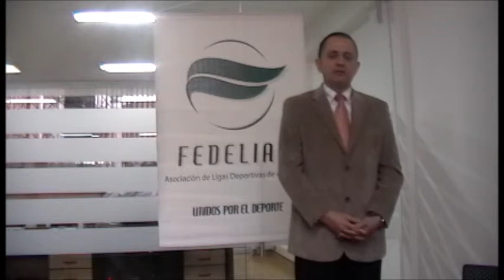Convenio FEDELIAN - UNAULA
Iván  Darío Escobar Rendón Decano de Postgrados de la Universidad Autónoma Latinoamericana,nos cuenta sobre la especialización que ofrece la Universidad en gerencia deportiva y la alianza estratégica realizada entre FEDELIAN-UNAULA.